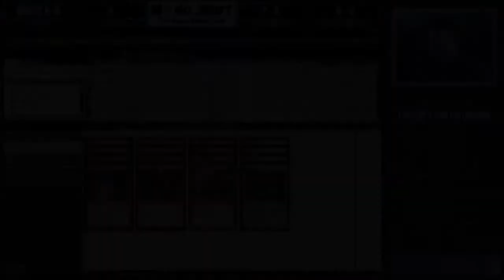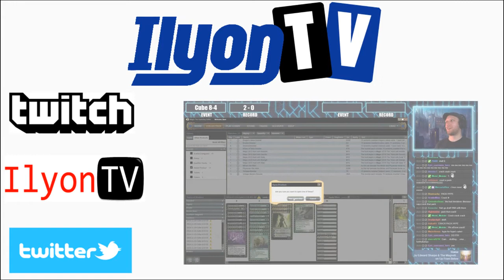Stuffy Doll Infinite Loop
Testing the Stuffy Doll infinite loop on Magic Online V4